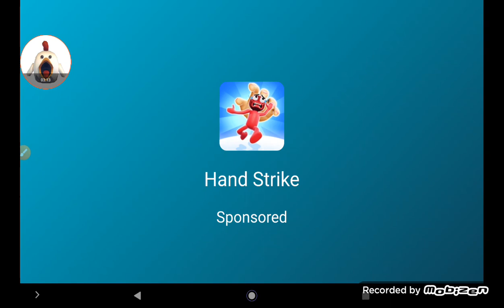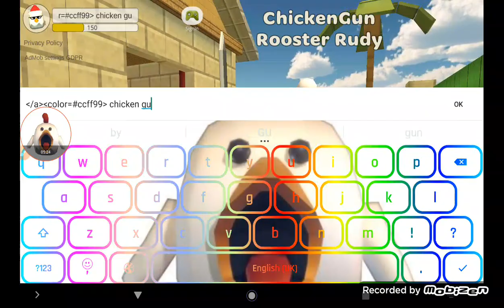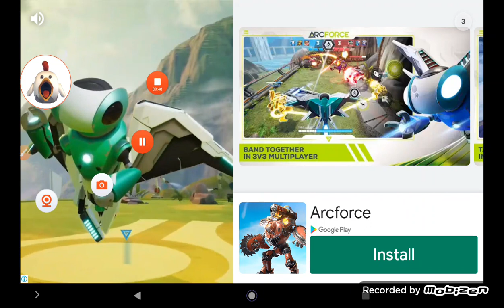Playing Chicken gun (Subscribe and like)